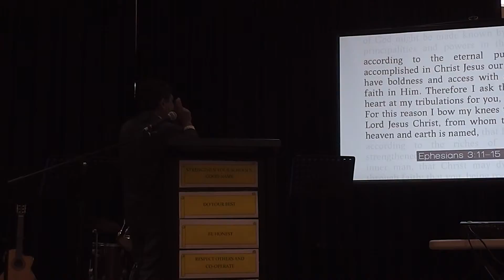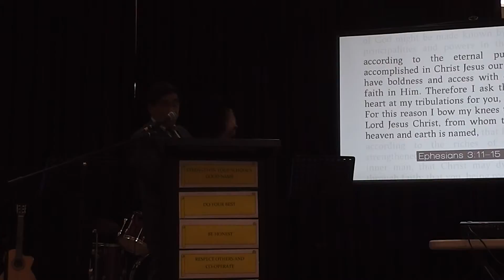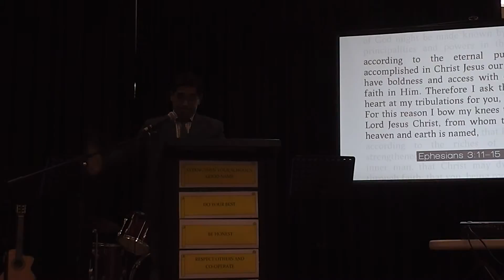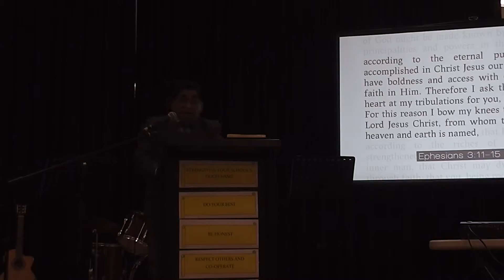Strength Against Self, Satan and the World II